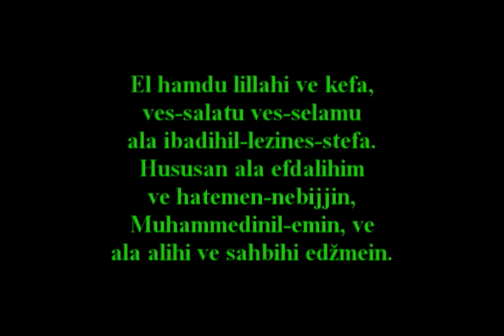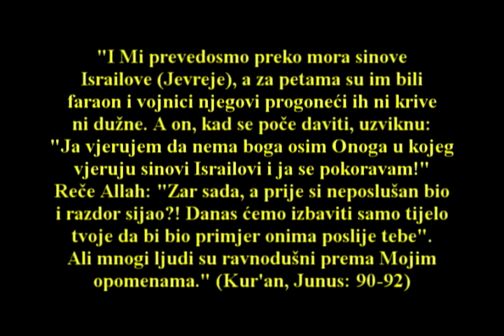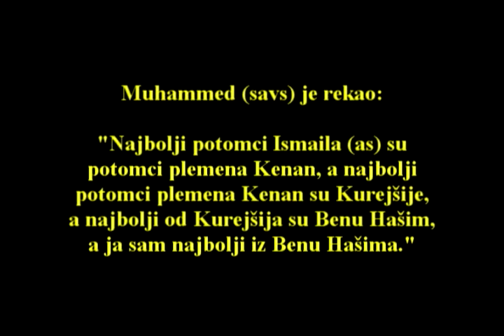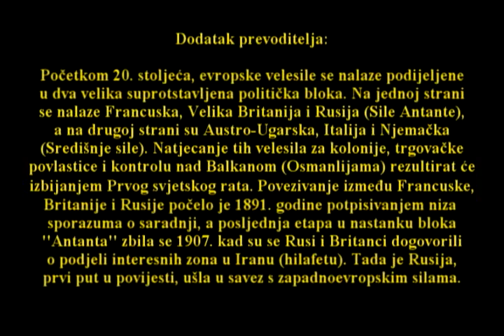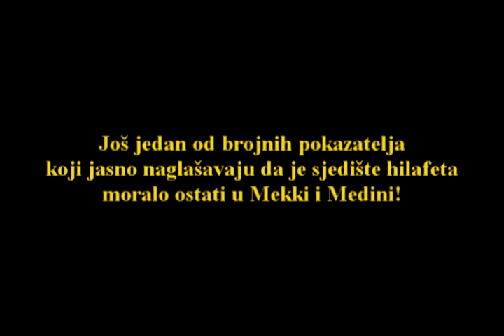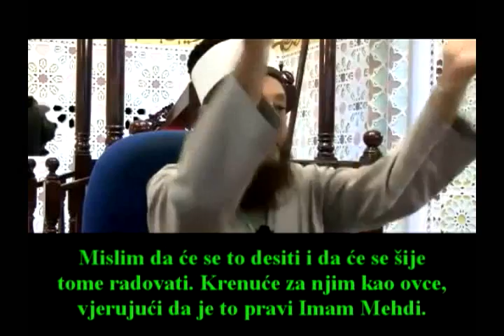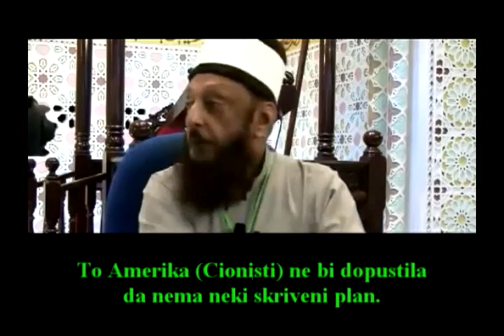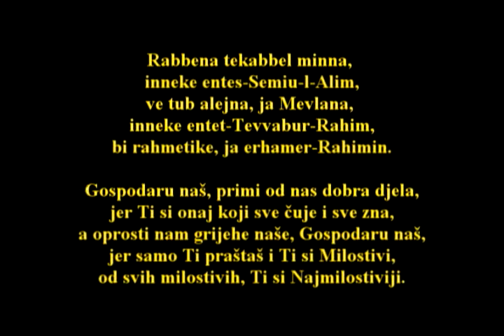Sheikh Imran Nazar Hosein o Trećem svetskom ratu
About Imran Nazar Hosein
He was born in the Caribbean island of Trinidad in 1942 from parents whose ancestors had migrated as indentured labourer from India. He is a graduate of the Aleemiyah Institute in Karachi and has studied at sevaral instutions of higher learning including the University of Karachi,the University of the West Indies, Al Azhar University and the Graduate Institute of International Relations in Switzerland
ولد في جزيرة ترينداد في البحر الكاريبي عام 1942 من أبوين هاجر أجدادهم من الهند كعمال متعاقدين. تخرج من معهد العليمية في كراتشي ودرس في العديد من معاهد الدراسات العليا بما فيها جامعة كراتشي و جامعة جزر الهند الغربية وجامعة الأزهر وفي المعهد الدولي للدراسات الدولية في جنيف.
He worked for several years as a Foreign Service Officer in the Ministry of Foreign Affairs of the Government of Trinidad and Tobago but gave up his job in 1985 to devote his life to the mission of Islam.
عمل في السلك الدبلوماسي في وزارة خارجية ترينيداد وتوباغو ولكنه استقال في عام 1985 ليكرس حياته من أجل خدمة الإسلام.
He lived in New York for ten years during which time he served as the Director of Islamic Studies for the Joint Committee of Muslim Organizations of Greater New York. He lectured on Islam in several American and Canadian universities, colleges, churches, synagogues, prisons, community halls, etc. He also participated in many inter-faith dialogues with Christian and Jewish scholars while representing Islam in USA. He was the Imam, for sometime, at Masjid Dar al-Qur'an in Long Island, New York. He also led the weekly Juma'ah prayers and delivered the sermon at the United Nations headquarters in Manhattan once a month for ten years continuously.
عاش في نيويورك لعشر سنوات خدم خلالها كرئيس للدراسات الإسلامية لدى اللجنة المشتركة للمنظمات الإسلامية بنيويورك الكبرى. حاضر عن الإسلام في عديد من الجامعات الأمريكية والكندية وفي الكليات و الكنائس والمعابد اليهودية والسجون و قاعات المجتمعات إلخ. كما شارك في كثير من حوارات الأديان مع علماء مسيحيين ويهوديين بينما كان يمثل الإسلام في الولايات المتحدة الأمريكية. كان الإمام، لبعض الوقت، في مسجد دار القرآن في لونج آيلاند، نيويورك. قام ايضاً بإمامة صلاة الجمعة الأسبوعية وقدم الخطبة في المقر الرئيسي للأمم المتحدة في منهاتن مرة واحد كل شهر وذلك لعشر سنوات متواصلة.
He is a former Principal of the Aleemiyah Institute of Islamic Studies in Karachi, Pakistan, Director of Research of the World Muslim Congress in Karachi, Pakistan, Director of the Islamic Institute for Education and Research in Miami, Florida, and Director of D'awah for Tanzeem-e-Islami of North America.
عمل سابقاً كمدير لمعهد العليمية للدراسات الإسلامية في كراتشي، باكستان، وكذلك مديراً للبحث في مؤتمر العالم الإسلامي في كراتشي، باكستان، كما عمل أيضاً كمدير لمعهد التعليم والبحوث الإسلامية في مدينة ميامي، فلوريدا، ومديراً للدعوة في التنظيم الإسلامي لأمريكا الشمالية.
He has traveled continuously and extensively around the world on Islamic lecture-tours since graduating from the Aleemiyah Institute of Islamic Studies in 1971 at age 29. And he has also written more than a dozen books on Islam that have invariably been received with public respect. Indeed, 'Jerusalem in the Qur'an - An Islamic View of the Destiny of Jerusalem' has become a best seller and has been translated and published in several languages.
سافر حول العالم بشكل مكثف ومستمر لتقديم محاضرات إسلامية منذ تخرجه من معهد العليمية للدراسات الإسلامية عام 1971 حيث كان يبلغ 29 عاماً من العمر. قام بتأليف أكثر من إثني عشر كتاباً عن الإسلام ولقد حظيت كل كتبه على إحترام الجمهور بشكل دائم. بالفعل، كتاب "القدس في القرآن -- نظرة إسلامية في مستقبل القدس" أصبح من أكثر الكتب مبيعاً وقد ترجم ونشر في العديد من اللغات.